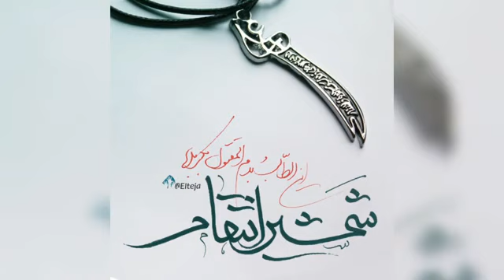شمشیر انتقام (درباره امام زمان علیه السلام)